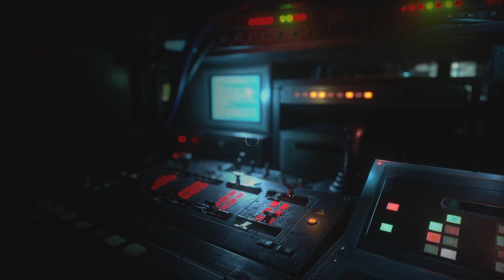RESIDENT EVIL RESISTANCE_20210731185340